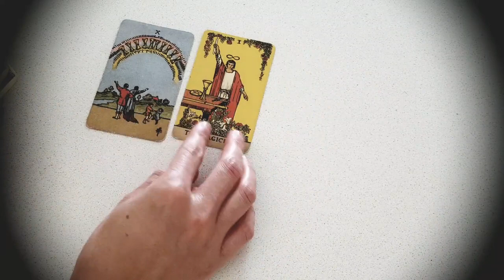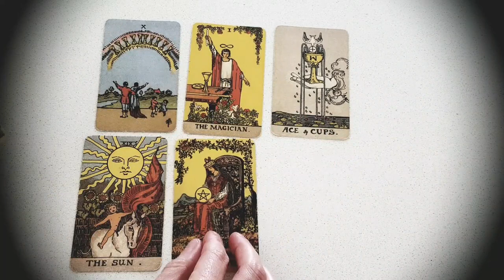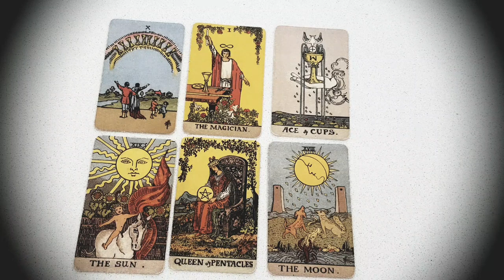SCORPIO ✨💎 THIS PERSON IS YOUR DESTINED TRUE LOVE ✨💎 YOUR DESTINED LOVE STORY ✨💎NEXT 3 MONTHS